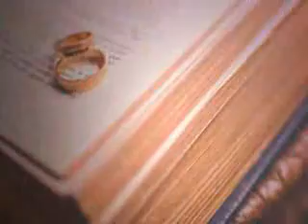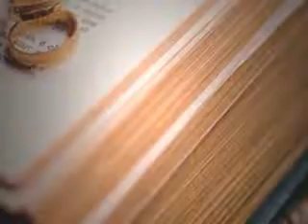Tanu Weds Manu 5384